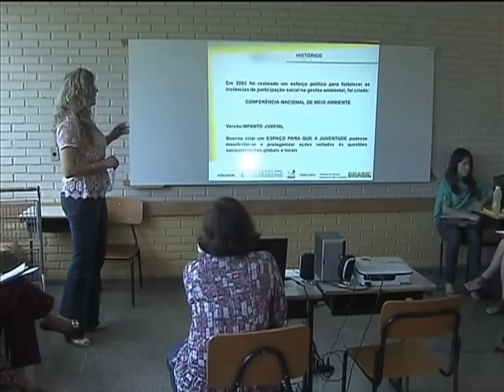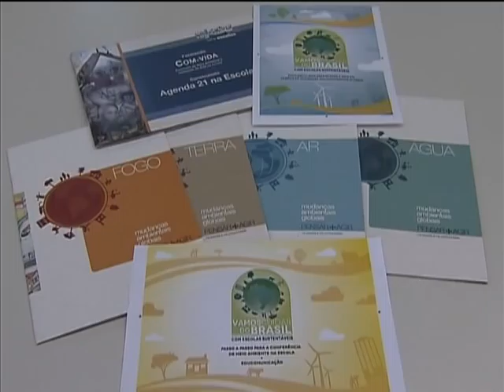Cidadania ambiental e sustentabilidade são debatidas em escola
NBR NOTÍCIAS - 10.04.13: Professores e coordenadores pedagógicos de Brasília participam de reuniões preparatórias para a 4ª Conferência Nacional Infanto Juvenil pelo Meio Ambiente, que será em novembro, na capital do país. A meta da conferência é sensibilizar os alunos para a importância das questões sócio-ambientais. O tema deste ano é "Vamos cuidar do Brasil com escolas sustentáveis". A expectativa do Ministério da Educação é que 21 mil escolas do país participem do evento.